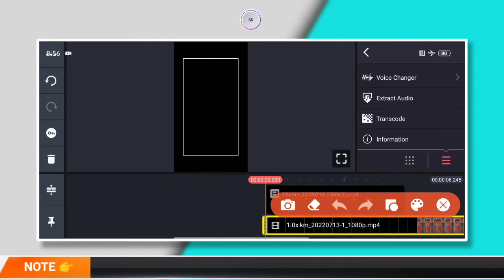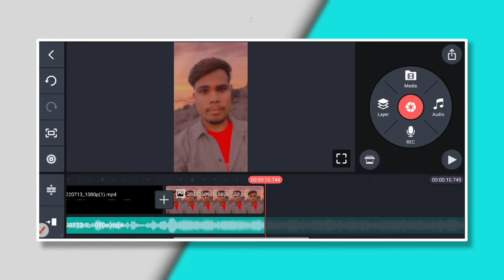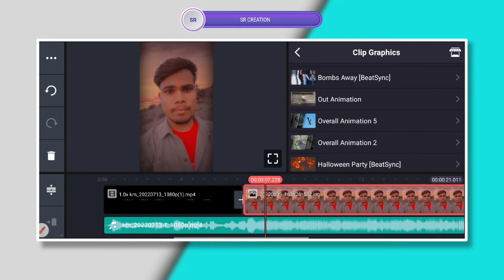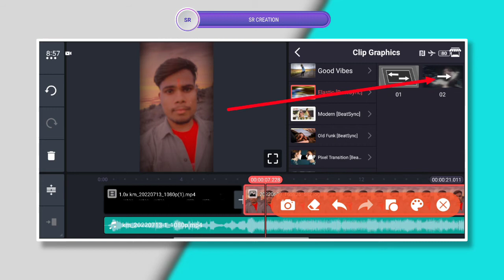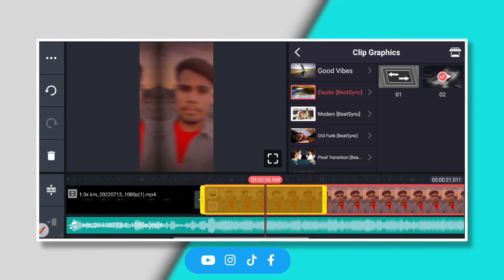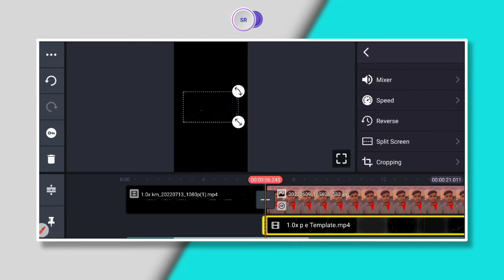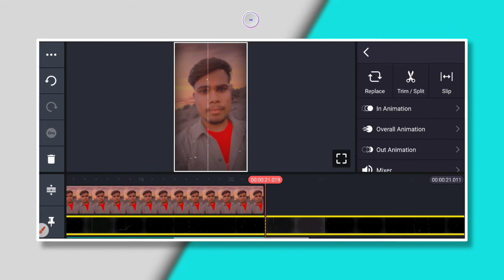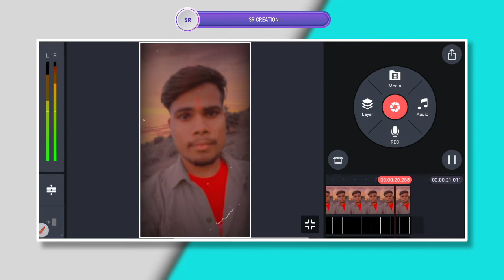Katil Har Ada X Deewane New Trending Song Reels Tutorial 100% VIRAL😲🔥? Kinemaster Video Editing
About this video :

 Dosto is video me maine bataya hai ki aap New Viral  status video  kaise edit kar sakte hai Kinemaster APK se . I hope ye video aapko pasand aayega...

Katil har ada x deewane reels editing
Katil har ada x deewane reels tutorial Deewane hum nahi hote deewane raat aati hai lyrics reels editing
Deewane hum nahi hote deewane raat aati hai reels editing
Deewane hum nahi hote deewane raat aati hai song video editing
Katil har ada x deewane reels video
Katil har ada x deewane song reels editing Deewane hum nahi hote deewane raat aati hai reels editing
Reels sky effect Cloud video editing
Video mey badal Kaise Lagaye
Sky change video kaise banaye
Instagram sky video editing
Instagram sky change Video
sky background change
Cloud effect video background
Sky change video editing VN
Sky change video
Badal wala reels video kaise banaye
Sky change reels editing
Sky change video reels
Sky colour change reels
Sky colour change video editing VN
Sky colour change app
Sky reels editing
Sky reels video editing
Sky reels editing VN
Sky replacement video
Sky cloud effect video background
Sky cloud effect video editing VN
Sky cloud effect video download
Sky change effect video editing
How to make aesthetic
sky change video in android

Instagram reel kaise banaye

Reels tutorial
instagram Reels

 Kinemaster new style dj status editing Kinemaster se dj status kaise banaye Kinemaster dj status
Kinemaster new dj status editing Kinemaster se video kaise banaye Kinemaster professional video editing Kinemaster dj status editing tutorial Kinemaster video editing tutorial Kinemaster tutorial
Kinemaster editing
kinemaster effects
Kinemaster editing kaise karen
Kinemaster lyrics
kinemaster lyrics editing effects
kinemaster lyrical video editing
Kinemaster lyrical video
kinemaster lyrical video tutorials Kinemaster se video kaise banaen
kinemaster se video edit kaise karen kinemaster video kaise edit kare
kinemaster se lyrics video kaise banaye kinemaster se lyrics status kaise banaye Kinemaster se lyrics video kaise banaen kinemaster se lyrics kaise likhe
kinemaster se lyrical video kaise banaye Kinemaster tutorial
Kinemaster tutorial hindi
kinemaster tutorial for beginners Kinemaster tutorial 2022